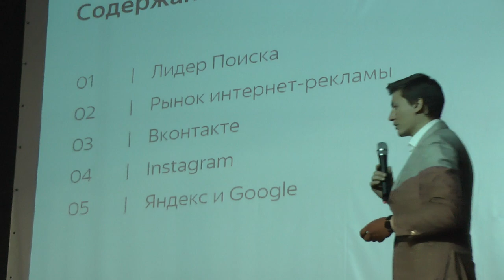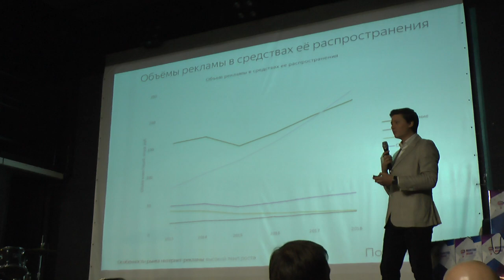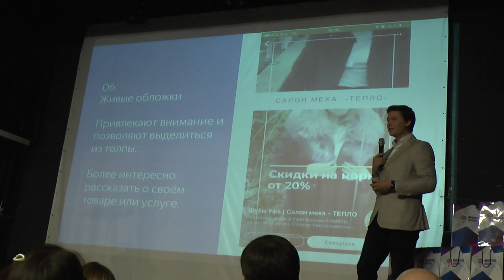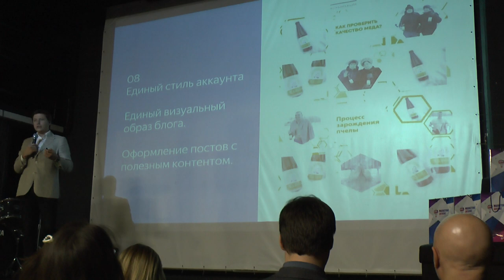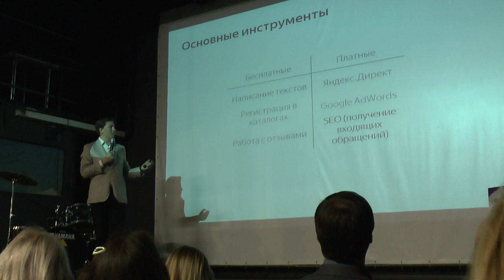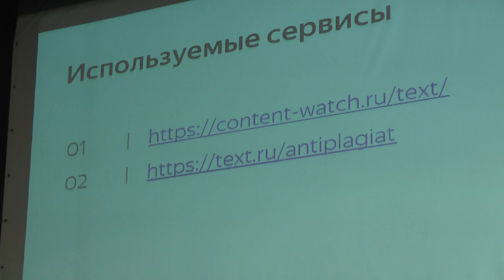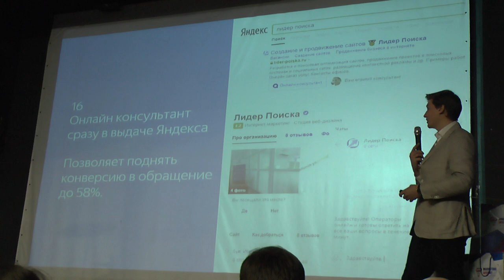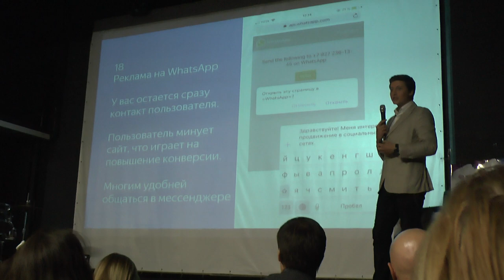18 шагов по созданию очереди из клиентов, применяя онлайн коммуникации. Павел Зелев.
Материалы конференции marketinginsight 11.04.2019 г.Уфа

Миссия: "Радостно создаем СЧАСТЛИВУЮ и ИЗОБИЛЬНУЮ РОССИЮ!"
Девиз "Если не МЫ - то НИКТО!